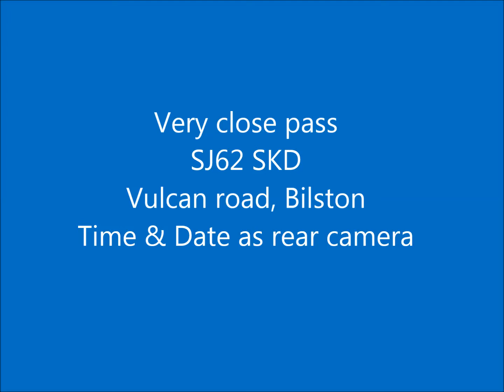vey close pass SJ62 SKD